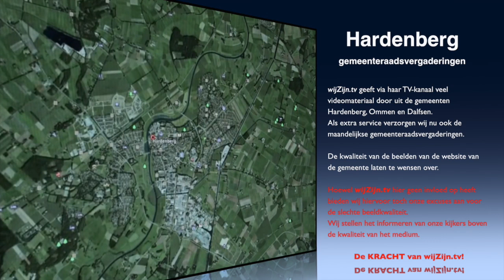Hardenberg: Raadsvergadering oriënterende ronde van 11-10-2016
Agenda

1 Opening en mededelingen
2 Vaststelling agenda Oriënterende Ronde, sessie 1, d.d. 11 oktober 2016
3 Spreekrecht

   MENINGSVORMEND

4 Woningbouw in Sibculo
5 Evaluatie vrijetijdseconomie en doorontwikkeling
6 Initiatiefvoorstel CDA invoering jeugdlintje
7 Rondvraag
8 Sluiting